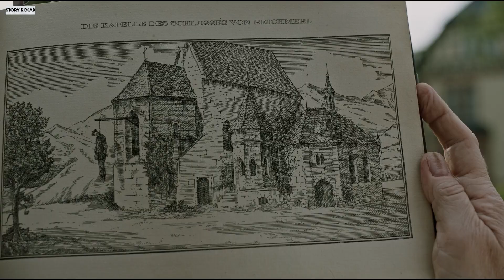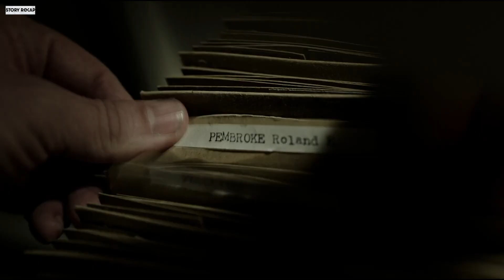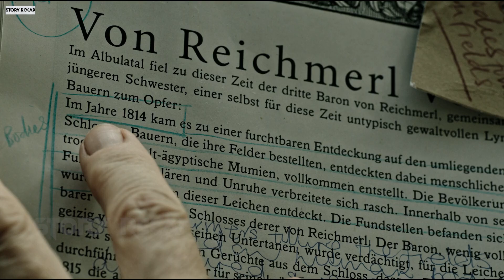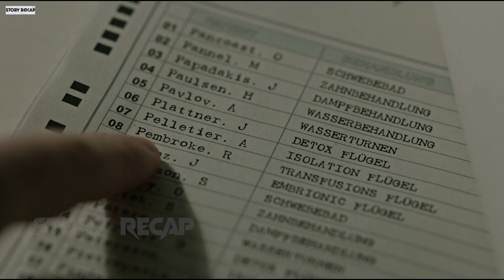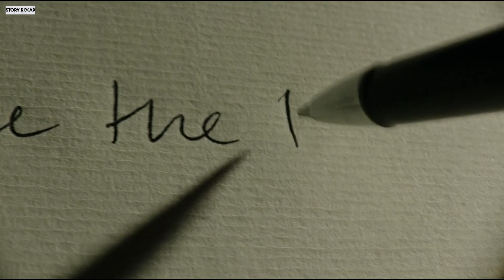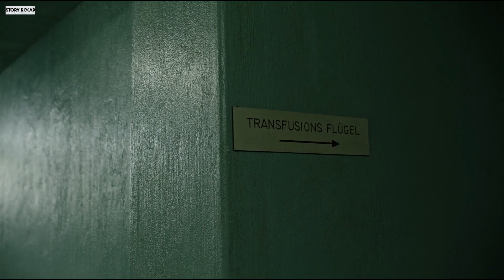This Man Had Not Expected What He Would Encounter In The Tourist Resort